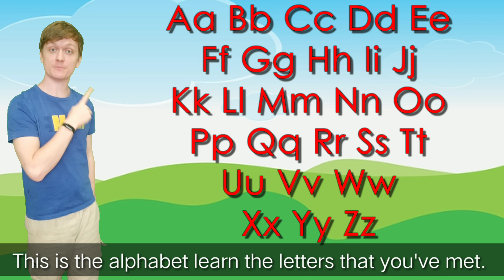Phonics with David, Letter V English songs for kids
Welcome to Phonics with Teacher David Adam. Let's sing and dance while learning about the letter V.